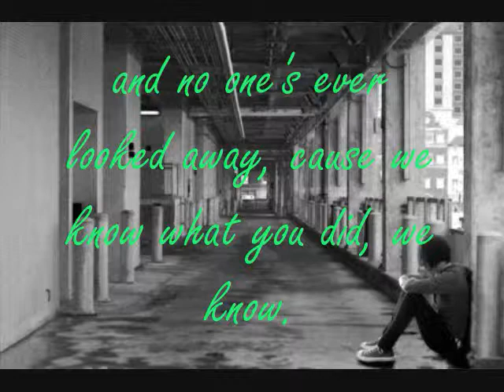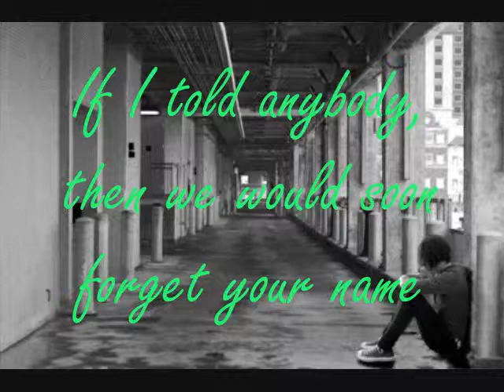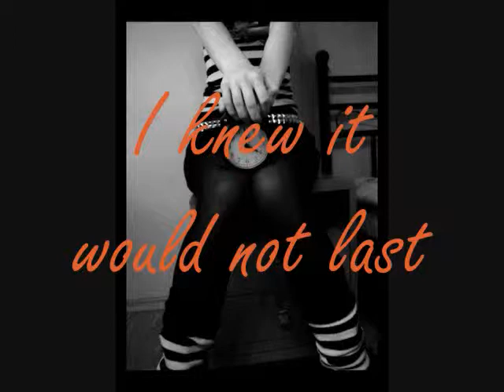Rewind - Paramore (Studio Version)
Paramore with their new song Rewind.